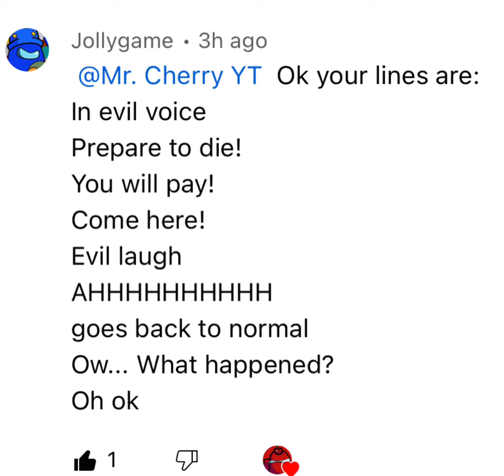Lines For JollyGame